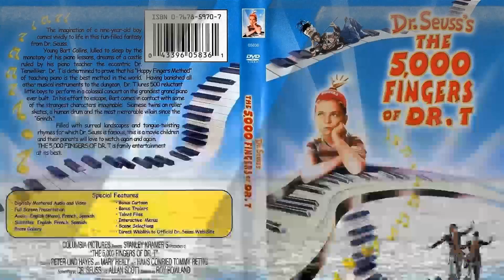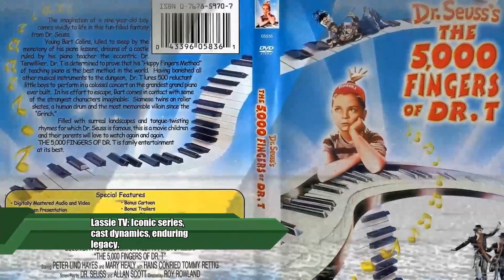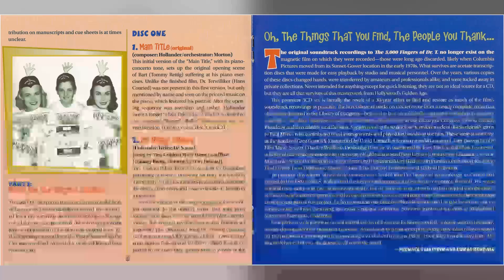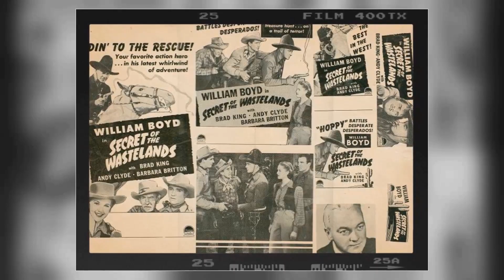Exclusive Insider Scoop: Uncovering the Untold Truths of Lassie TV Series!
Lassie as Lassie
Jon Provost as Timmy Martin
June Lockhart as Ruth Martin
Hugh Reilly as Paul Martin
Lassie the Dog as Lassie
Robert Bray as Corey Stuart
Jan Clayton as Ellen Miller
Tommy Rettig as Jeff Miller
George Cleveland as George 'Gramps' Miller
Joey D. Vieira as Porky Brockway
George Chandler as Uncle Petrie Martin
Arthur Space as Dr. Frank Weaver
Andy Clyde as Cully Wilson
Jon Shepodd as Paul Martin
Cloris Leachman as Ruth Martin
Jed Allan as Scott Turner
Todd Ferrell as Boomer Bates
Robert Foulk as Sheriff Miller
Jack De Mave as Bob Erickson
Larry Wilcox as Dale Mitchell
Larry Pennell as Keith Holden
Florence Lake as Jenny
Lloyd Nelson as Radio Announcer
Richard Garland as Constable Clay Horton
Mark Miranda as Andy Lopez
Ron Hayes as Garth Holden
Carla Balenda as Miss Hazlit
Robert Burton as Ron Holden
Pamelyn Ferdin as Lucy Baker
Robert Rockwell as Dean Chalmers
Ray Teal as Jim Teal
Kelly Junge Jr. as Scott Richards
Clyde Howdy as Hank Whitfield
Bonita Granville as Narrator
House Peters Jr. as Sheriff Jim Billings
Paul Maxey as Matt Brockway
Linda Wrather as Willie Brewster
Stuart Randall as Al Livermore
Med Flory as Father
Phil Chambers as Jed Ransom
Karl Swenson as Anson Booth
Josh Albee as Mike Bishop
Garry Walberg as Jed Bingham
John Archer as Dr. Ed Bryce
Eddy Waller as Matt Krebbs
Patrick Waltz as Pilot
Spike as Lassie's friend
Stuart Lee as Lane
Nolan Leary as Judge Baxter
Grandon Rhodes as Dr. Stevens